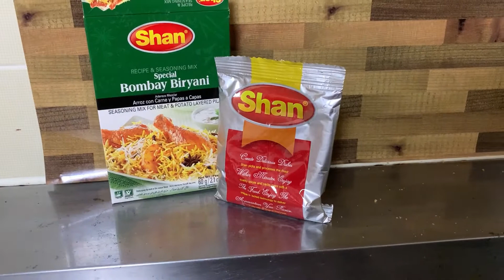Chicken 🍗 Biryani Recipe Easy & Simple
✅ Ingredients

👉Bashmati Rice 6 cup

👉Shan Bombay Biryani Masala 1 packet

👉Yogard ( টকদই ) 1 cup

👉Ginger paste ( আদা বাটা ) 3 tb sp

👉Garlic paste ( রশুন বাটা ) 2 tb sp

👉লবণ

👉এলাচি

👉দারচিনি

👉গোলমরিচ

👉 লং

👉জইত্রি

👉শাহিজিরা

👉 গোটা ধনিয়া

👉মৌরী

👉 স্টার মশালা